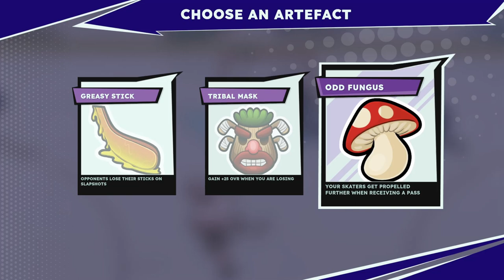Tape to Tape - Episode: 1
Tape to Tape is a hockey game with no real rules that pertain to hockey, but it also has roguelike elements that make each playthrough play out differently. In this episode we begin our hockey career (?). As a side note, Electronic Arts it sure would be nice if you brought the NHL series back to the PC where it was for 17 years before you were nice enough to make it a console only series. sarcasm fingers crossed

Donate to help purchase new PC upgrades (as needed) and the newest games as they are released so I can try my best to bring the best videos, and content, to you as I can: